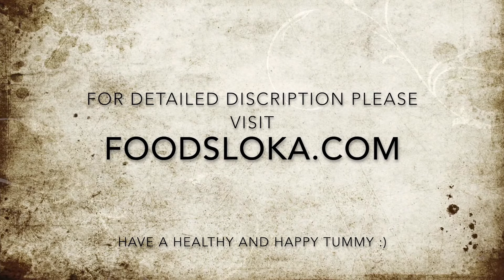kulcha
Ingredients
4 cups Maida/ all purpose flour
Warm Milk(for kneading as needed)
1 cup Curd
2 tsp Baking powder
1 tsp Baking  soda
4 tsp Sugar
Salt  needed
Oil  As needed
Butter As needed